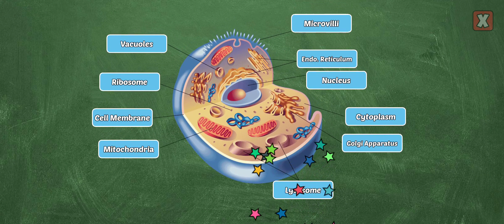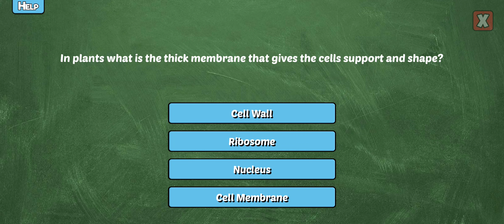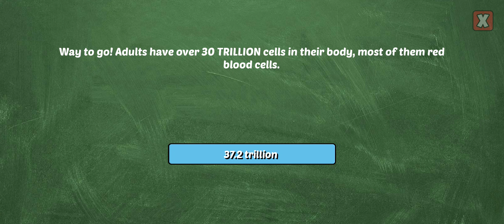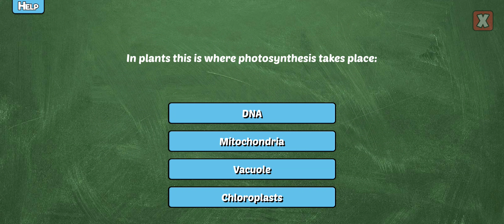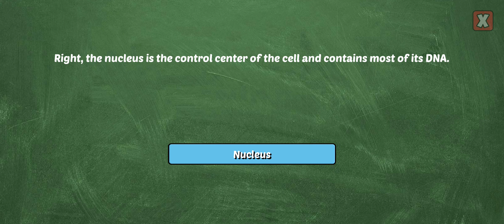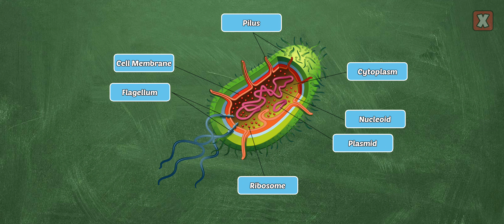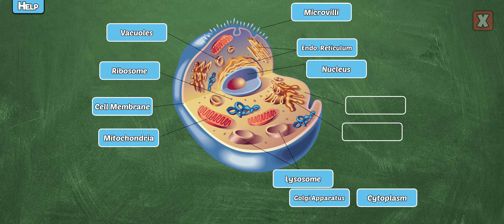Human Cells - 5th Grade Education For Kids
Title: "Amazing Human Cells: A Kid-Friendly Adventure!"

Description: 🔬 Dive into the fascinating world of human cells with our fun and educational video! Join us on an exciting journey as we explore the tiny building blocks that make up our bodies. Learn about cells, the superheroes of the human body, and discover how they work together to keep us healthy and strong!

In this video, we'll cover:

1️⃣ What are Cells? 🤔

We'll introduce the concept of cells and explain why they are so important for our bodies.

2️⃣ Different Types of Cells

👀Explore the various types of cells, from blood cells to skin cells, each with their own special jobs!

3️⃣ The Cell's Structure 🏗️

Take a close-up look at the parts that make up a cell, like the nucleus, mitochondria, and more!

4️⃣ How Cells Work Together 🤝

Discover how cells team up to create tissues, organs, and systems that keep us functioning.

5️⃣ Fun Facts and Activities 🎉

Get ready for some exciting facts and simple activities to learn more about cells!

🌟 This video is perfect for curious young minds who want to uncover the mysteries of our incredible bodies. Join us and let's embark on a cell-tastic adventure together! 🌟